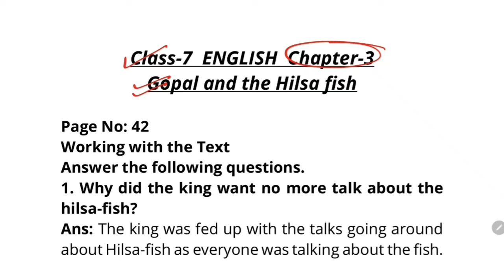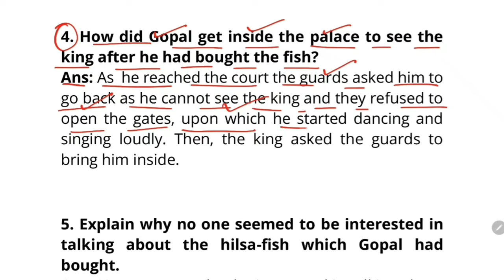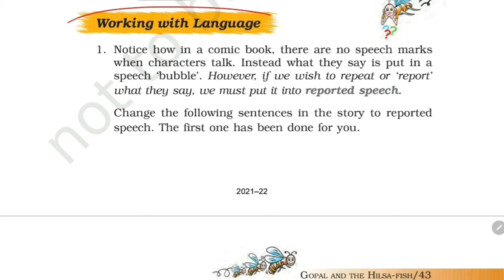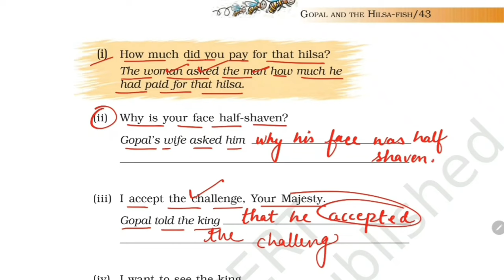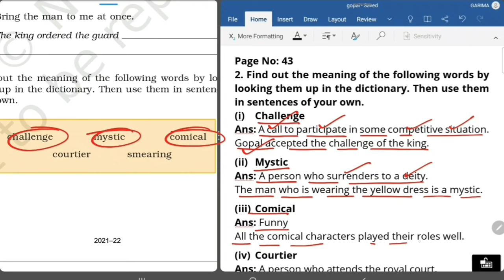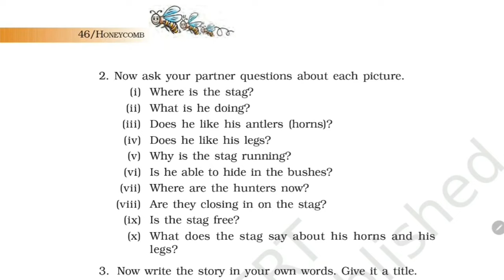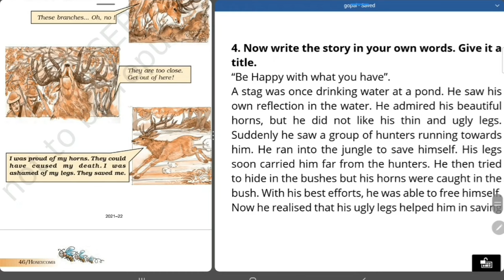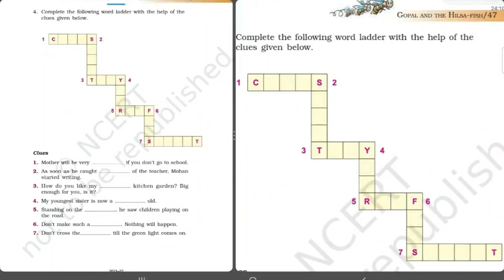Question Answers ONLY/ Gopal And The Hilsa Fish/ Class-7 English NCERT Chapter-3 Solution By-KV Tchr